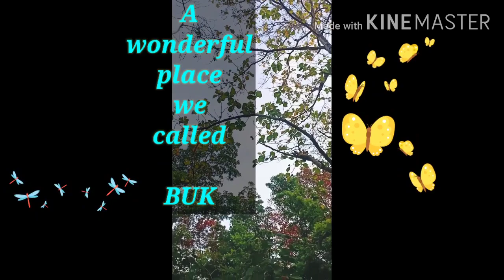WHAT IS THE BEST WALKING PLACE AT CEBU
Kalunasan Cebu City

GSP and BSP

From Opra to Boys Scout were you can see what we Called " Sa Kakahuyan"

Magwalking mi kay bawal ang angkas palit mi gulay ug fruitas ug pandesal
Walking is Real during ECQ and GCQ
Baktas para palit gulay ug pandesal

Makahimo man pud ta tula ani...

 Bawal ang Angkas
Maong magbaktas
Kami mulakaw
Aron bibil matunaw
kinahanlan maghinay
Sa mga Bantay
Kay kung Naabtan Patay
Pag walay Pass
Baktas- BAkTas
Hantod tsinelas
Ay Mabigtas